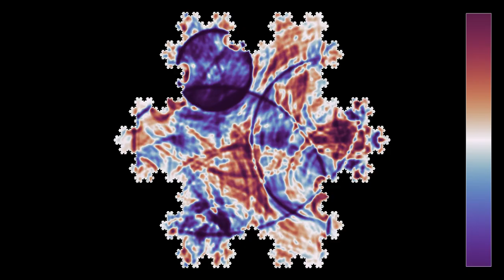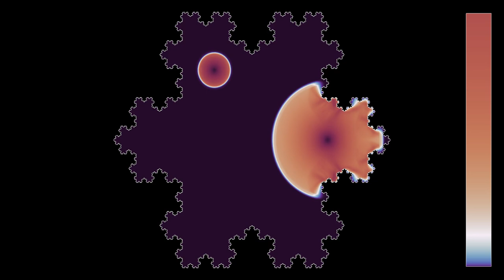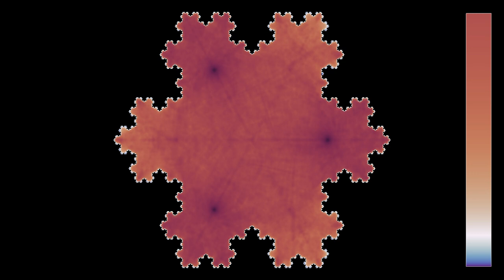Raindrops in a von Koch snowflake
Today's video is a collaboration with musician Duke Jamal, who composed a track especially for this simulation, and I'm very excited about it! The simulation shows the propagation of circular waves, added at regular time intervals in a cavity shaped as an approximation at level 6 of a von Koch snowflake fractal. The waves are added in turn at three different spots, located on three symmetry axes of the snowflake forming angles of 120°. As there is no mechanism for dissipating the energy, the amplitude and energy of the waves keep growing over time.
This animation has two parts, in which the colors show, respectively, the height of the wave  (or its pressure in case of a sound wave), and its energy averaged from the beginning of the simulation, on a logarithmic scale:
Wave height: 0:00
Wave average energy (log scale): 1:29